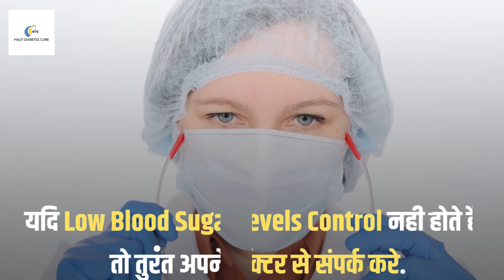शुगर के मरीज को रात को सोने से पहले भूख लगे तो क्या हेल्दी खाना चाहिए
क्या सोने से पहले रात को आपको भूख लग रही है
और डायबिटीज के वजह से आप सिर्फ पानी पीके ही सो रहे हो
अब घबराने की कोई जरुरत नहीं
जानिए शुगर के मरीज को रात को सोने से पहले भूख लगे तो क्या हेल्दी खाना चाहिए
डायबिटीज घरेलु उपाय
लो ब्लड शुगर कण्ट्रोल टिप्स

 डॉ निखिल प्रभु मधुमेह स्पेशलिस्ट मुंबई
Dr. Nikhil Prabhu practices as a Diabetologist in Mumbai
you can visit our clinic at Ghatkopar
Dr. Nikhil Prabhu👨 and his team👬 ‍are on a mission to help Mumbai overcome Diabetes and bring back the smiling curve.🙂